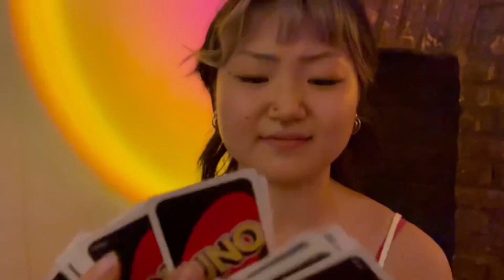BFF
Choreography — Morgan Baker
In Collaboration With — Anne Cassidy, Mark DiIorio, Jenna Dike, Dan Doran, Sam Noto, and Lily Sledge
Music — BFF by Slayyyter x Ayesha Erotica